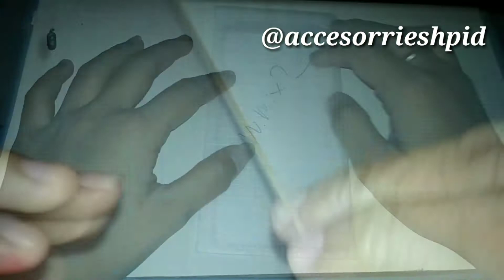Xiomi Mi Mix 2 Temperedglass Xiomi Mi Mix 2